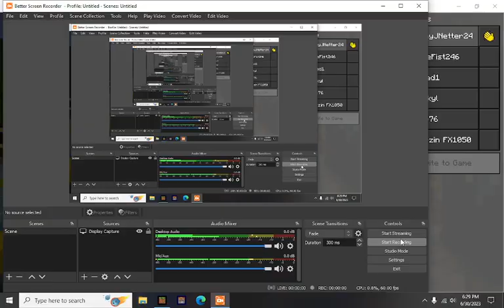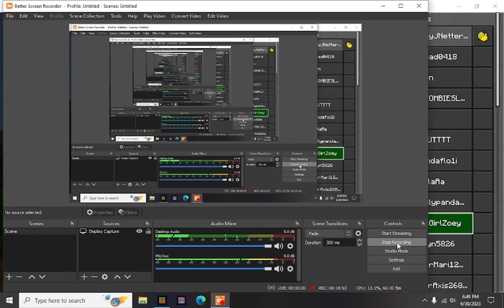hive skywars tips and tricks